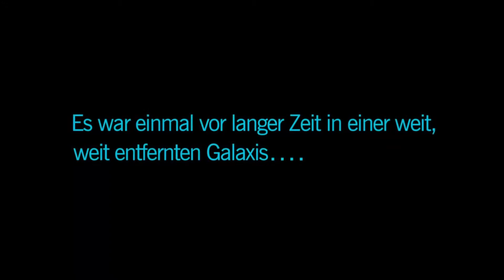Unturned Youtuber special mit Illusion LP #2 [german] [HD]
Hey leute schaut euch  das video auf jeden Fall ganz an denn es ist echt auch witzig gestaltet :) und schaut bei dem Illusion LP vorbei er freut sich bestimmt :D